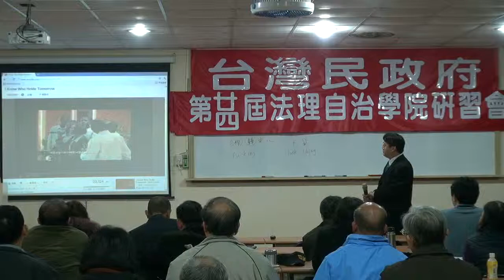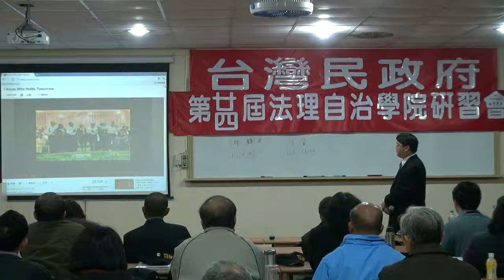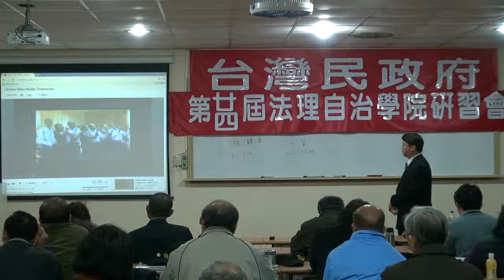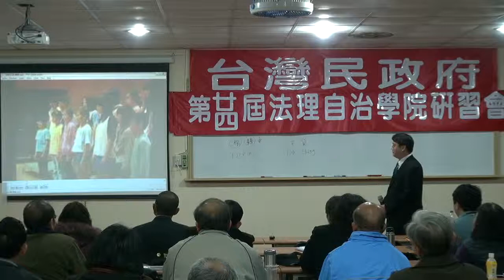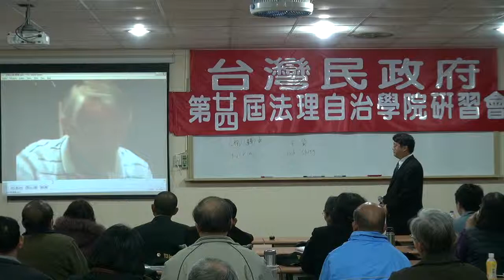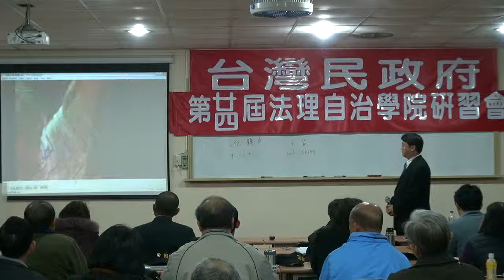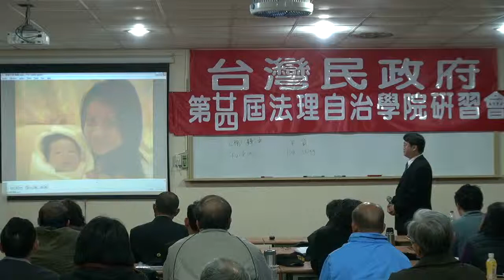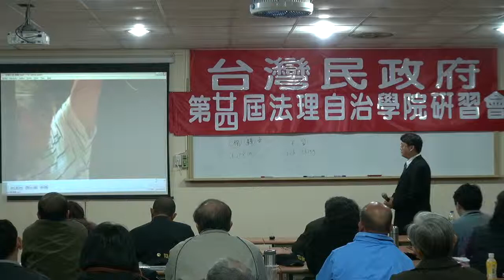120204-8-台灣人心靈的國家都市計畫-鄭智仁-台灣民政府第24屆法理自治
120204-8-台灣人心靈的國家都市計畫-鄭智仁-台灣民政府第24屆法理自治學院